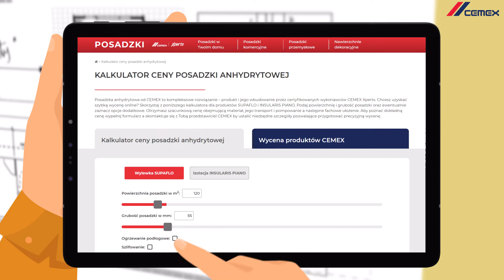Wylewka anhydrytowa - od oferty po wykonanie | Szybko, bezpiecznie i w atrakcyjnej cenie od CEMEX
Poszukujesz wykonawcy wylewki? Nie wiesz ile Cię to będzie kosztować? Skontaktuj się z nami poprzez kalkulator ceny posadzki anhydrytowej na prześlij zapytanie o bezpłatną wycenę realizacji na Twoim projekcie, a my zajmiemy się resztą!